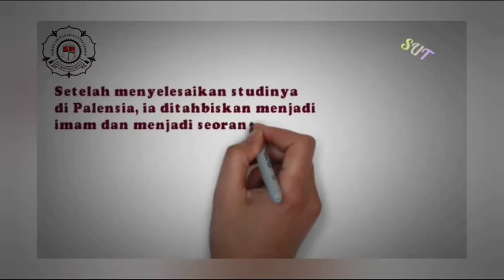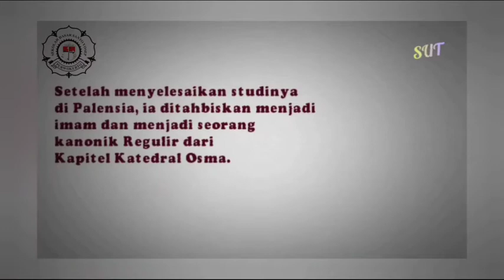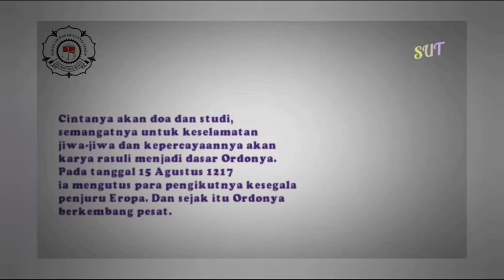Pembelajaran Santo Dominikus